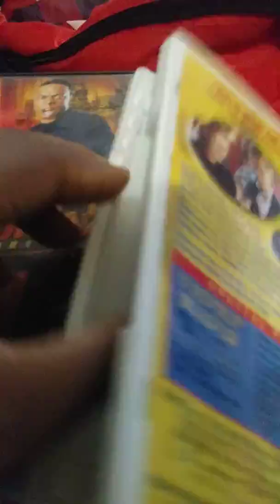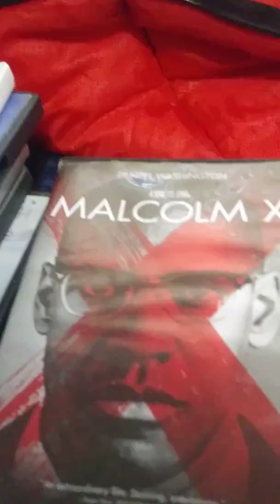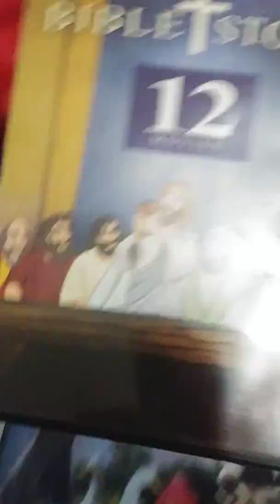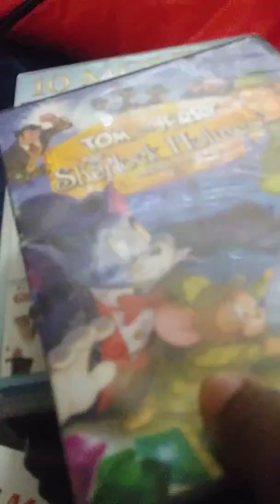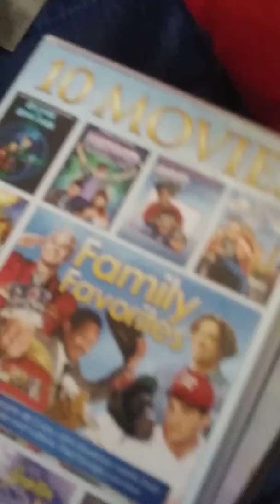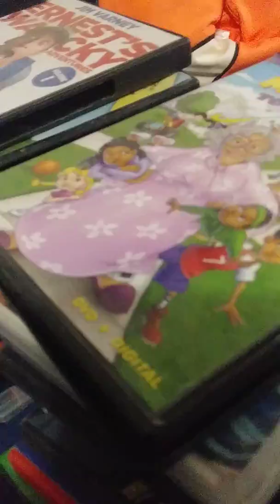Fernando Garcia's dvd collection's part 1